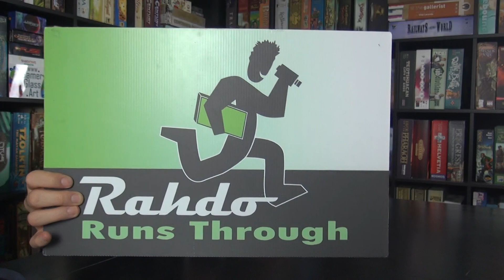October 2018 Rundown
A video introducing the Rahdo Rundowns of October, 2018:

Orbis
Smartphone Inc
Blossoms
Ghosts of the Moor
Mesozooic
Reef
Peloponnes: Heroes & Colonies
Raiatea
Discovery: Era of Voyage
Symphony #9
Bouquet
Deckscape: Heist in Venice
Mercado
Tour Operator
Swordcrafters
Shadows: Amsterdam
Round the World
Dragon Master
Tea Dragon SOciety
Embark
Catalyst
Chvalry
Fertility
Realm of Sand
Santa Maria: American Kingdom
Dreams of Tomorrow
Towers of Arkhanos
Dragon Boats of the Four Seas
Barrage